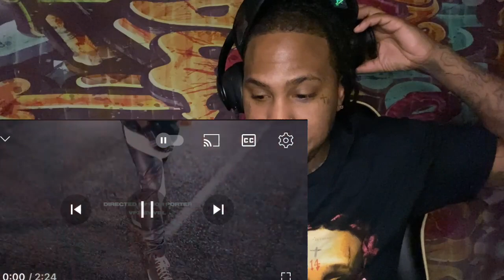NBA YOUNGBOY CAMERA MAN CAN RAP!! Rich Porter - Still Outside (Music Video) REACTION